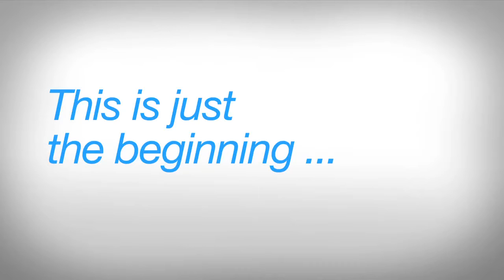Englishtown, une vision devenue réalité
Le rêve de l'apprentissage en ligne devient réalité. Bill Fisher, PDG de Englishtown et Enio Ohmaye nous racontent l'histoire.